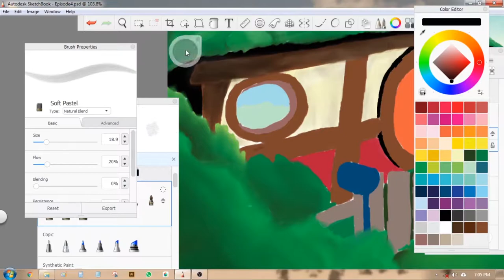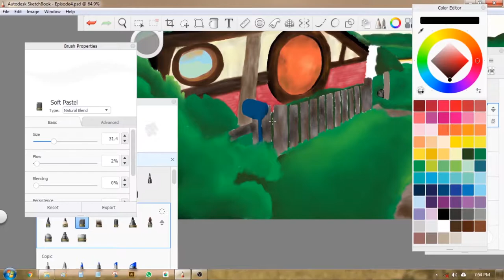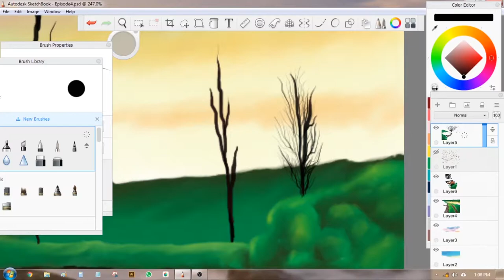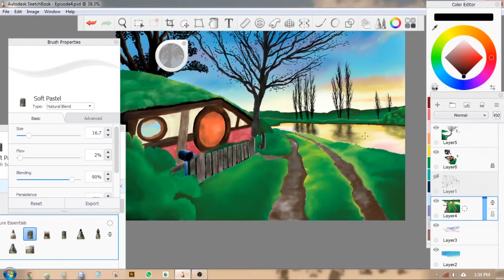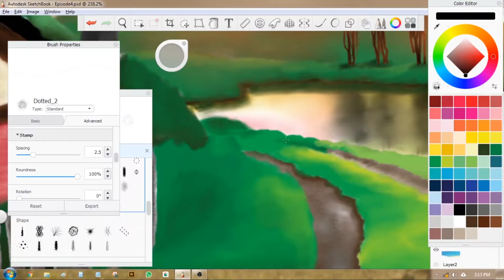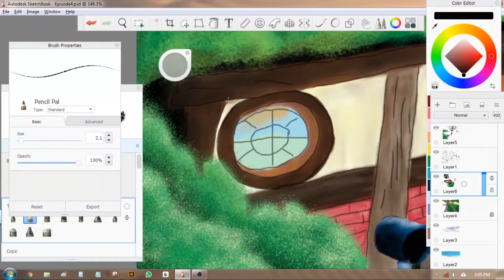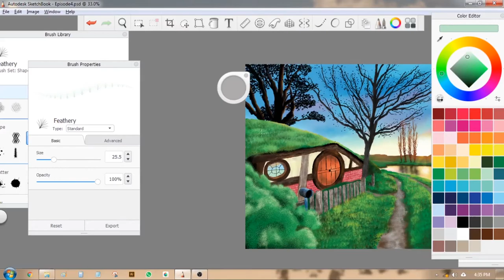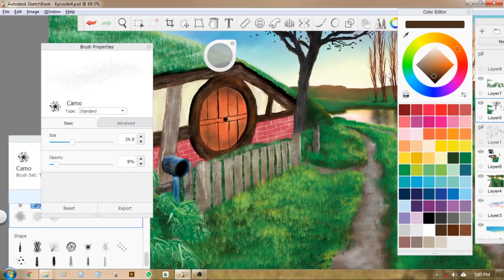Digital painting Hobbit house LOTR ( Part 2 ) | Autodesk Sketchbook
Software : Autodesk Sketchbook ( pc )